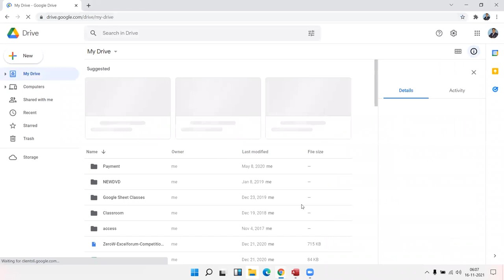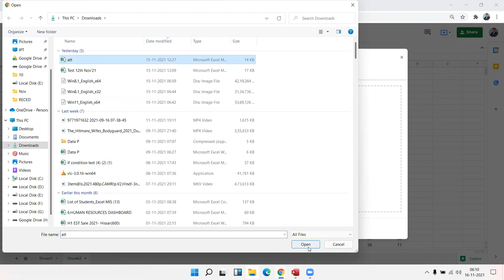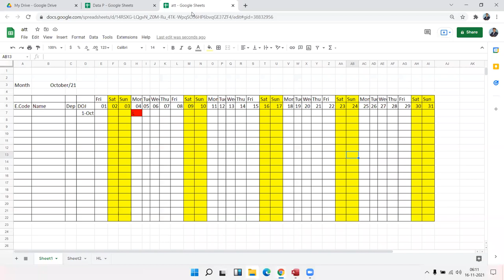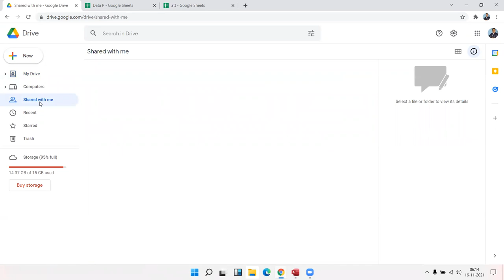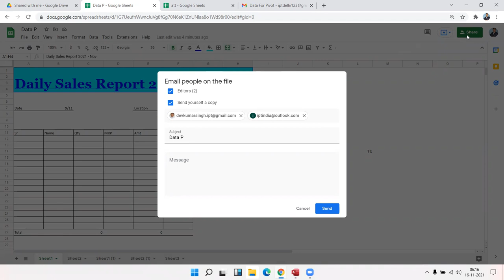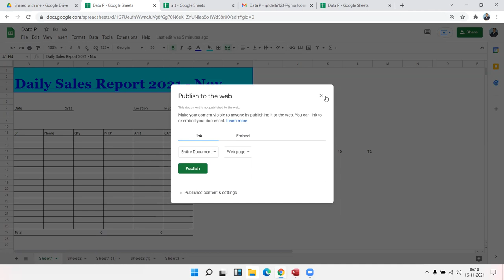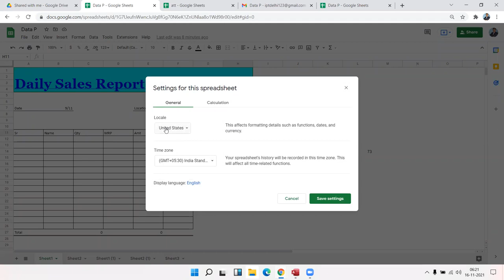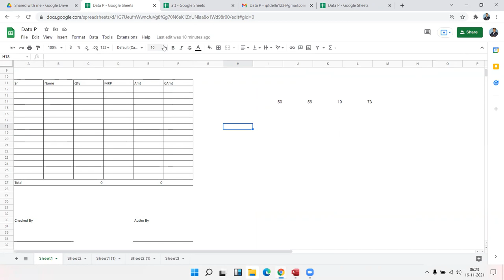Google Sheet Learn Easy with Sujeet